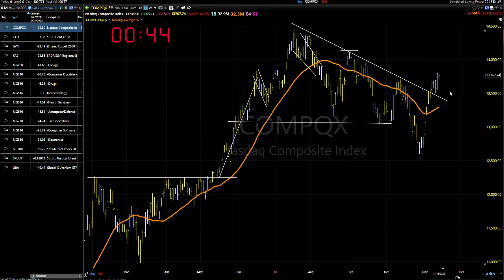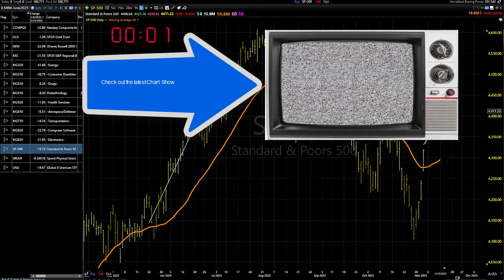11/14/23 Dave Landry's Market In A Minute-OGRe For The Aggressive